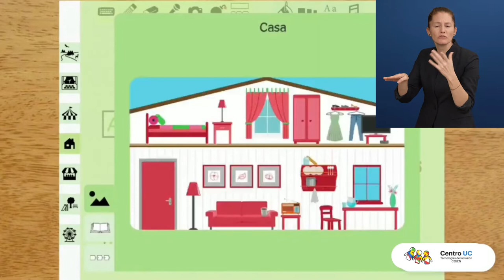Awardee of the Day: La Mesita, Chile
La Mesita is a free app that supports the reading development of children, espcially those with Down Syndrome. Users can select a specific environment, such as a fair or an amusement park. La Mesita adapts to the user´s characteristics, and allows for an endless number of activities.

Speaker: Ricardo Rosas from Centre for the Development of Inclusive Technologies at the Catholic University of Chile